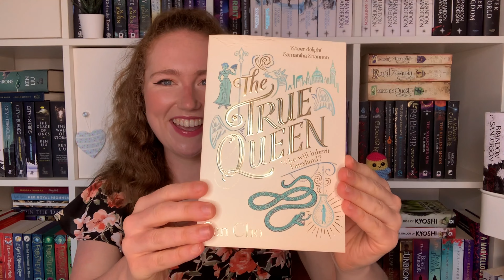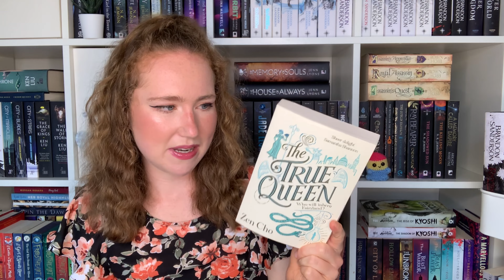THE BEST SAPPHIC (F/F) BOOKS FOR PRIDE MONTH 🌈(fantasy, sci-fi and romance)